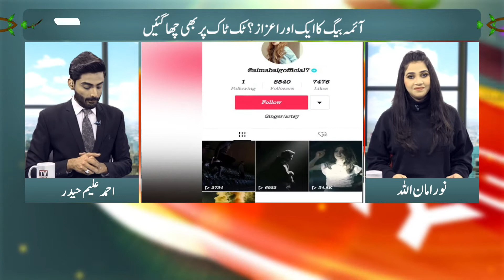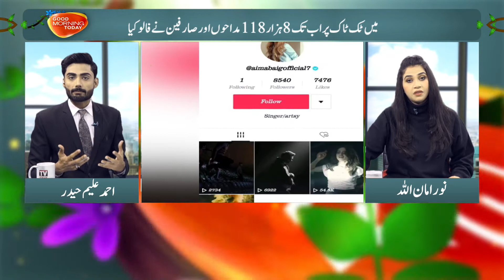Aima Baig Tik Tok par Chaa Gai | Good Morning Today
This channel (Tv Today Entertainment)  does not promote any hateful, abusive, and illegal content.
Hello friends, you are currently watching the Tv Today Entertainment channel. On this channel, interviews of famous people from all over the world, including Pakistan, have been shared with you.
Tv Today Entertainment is a Pakistani youtube Channel Where You Watch   Pakistan's Top Stories, Biography, Road Show, Social Issues, Current Affairs, Entertainment Programs.
Programs:  Amna Usman, Comedy With Mango People, Bullet Proof,  Zara Suniye To, Gup Shup Noor